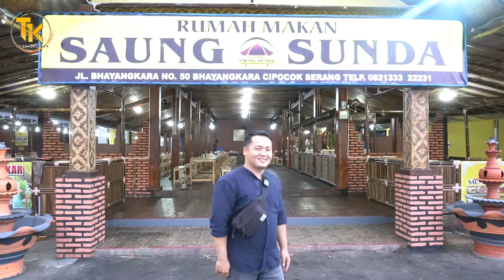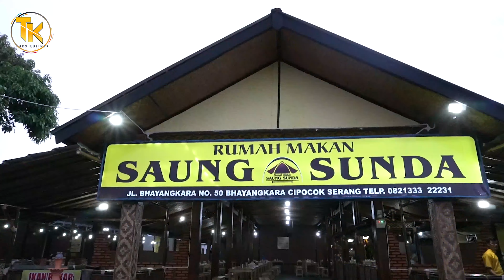LUAS BANGET TEMPATNYA !!! MAKANAN KHAS SUNDA DI KOTA SERANG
Di video kali ini, kami akan membagikan resep Makanan Khas Sunda, makanan khas Indonesia yang terbuat dari nasi, ayam, telur, dan rempah-rempah.

Makanan Khas Sunda merupakan sajian lezat yang terbuat dari nasi, ayam, telur, dan rempah-rempah. Hidangan ini sangat cocok untuk santapan cepat dan mudah, atau untuk acara-acara khusus seperti Idul Fitri. Tonton video ini untuk mempelajari cara membuat Makanan Khas Sunda dan nikmati makanan lezatnya!

In this video, we'll be sharing a recipe for Makanan Khas Sunda, a traditional Indonesian dish made from rice, chicken, eggs, and spices.

Makanan Khas Sunda is a delicious dish made from rice, chicken, eggs, and spices. This dish is perfect for a quick and easy meal, or for special occasions like Eid. Watch this video to learn how to make Makanan Khas Sunda and enjoy a delicious meal!